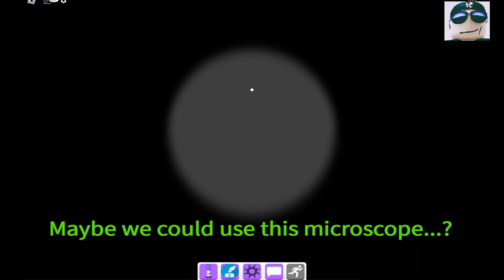Roblox Find the markers - DGFtv part 2!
Hey guys welcome to DGFtv find the markers. In this video we find the following markers: